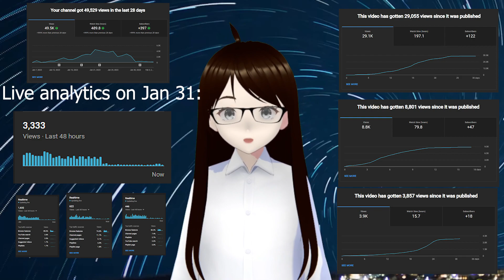Chainsaw Go Rizz Direct #1